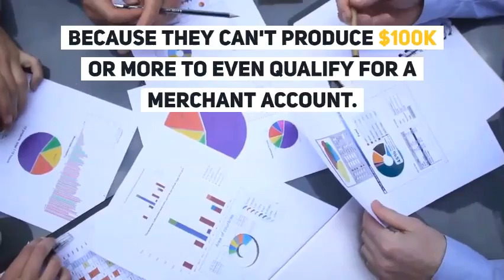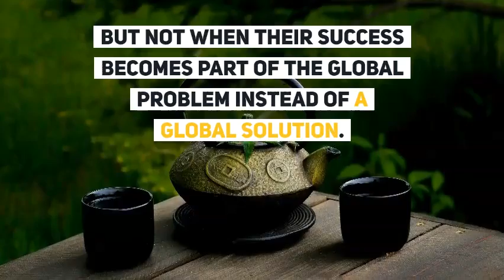Have you heard the latest Jay-Z cannabis news?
Have you heard the latest?

Jay-Z partnering with a Silicone-based business who is already established in the Cannabis industry. Or what about Ray-J creating his own Cannabis and CBD business?

Great news, right?

Well, that depends on whom you ask!